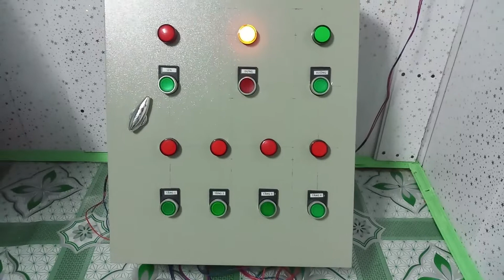Tủ điều khiển thang tải hàng 4 tầng 3 pha 3.7kw